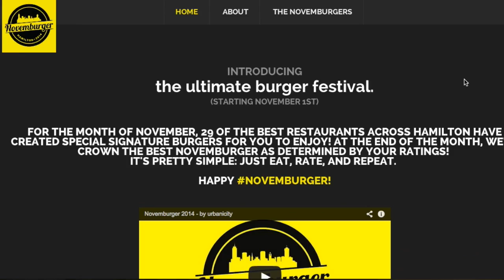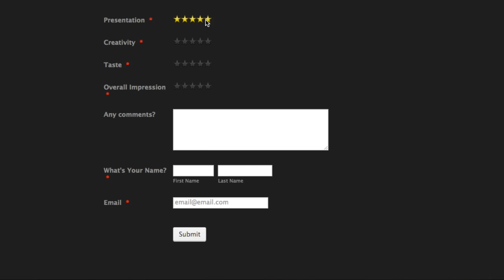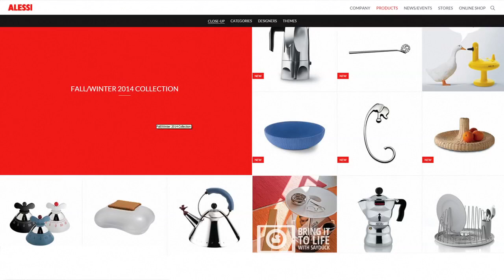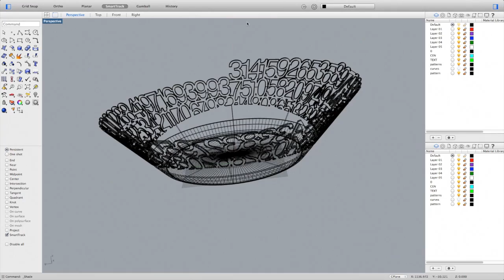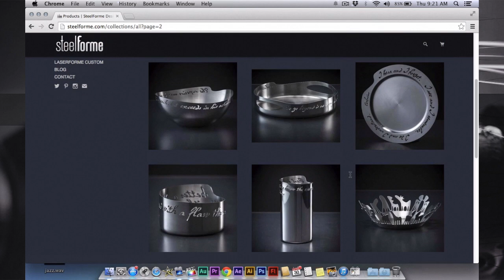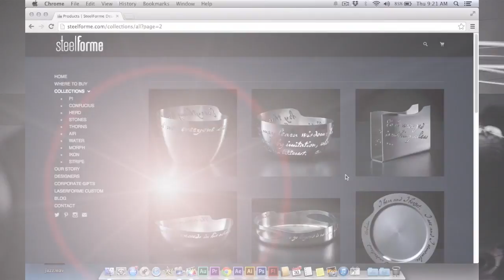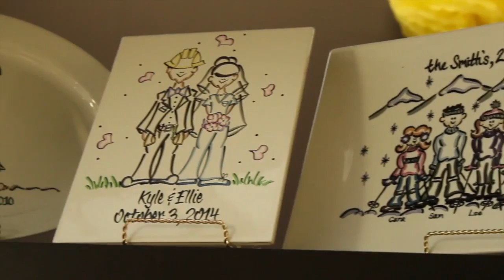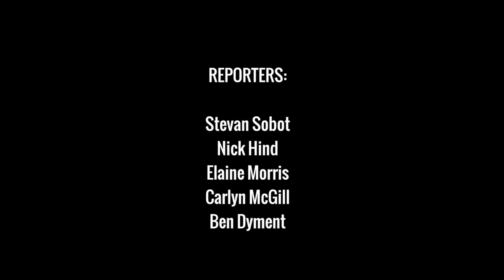Cable 14 Nov 7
The weekly edition of Ignite Newsmagazine produced for, and airing on, Cable 14, for the week of November 7.